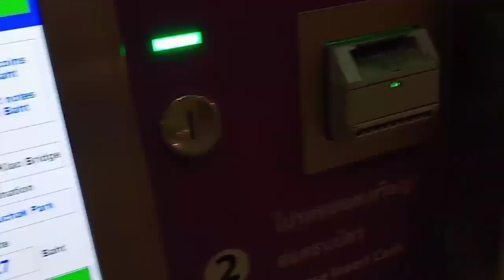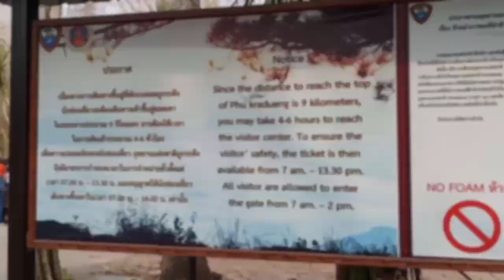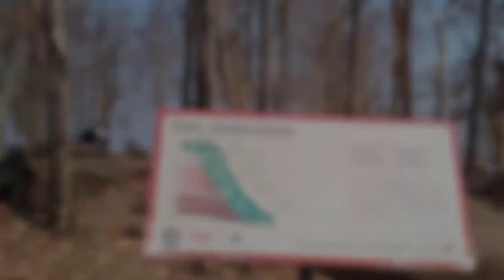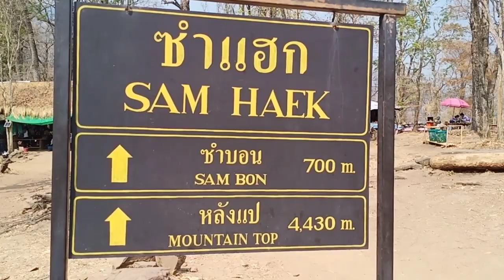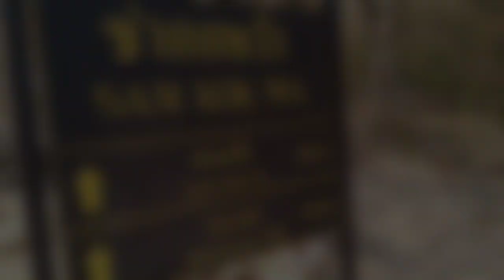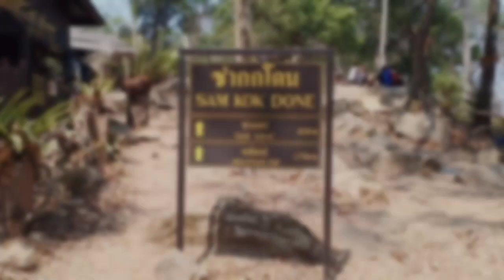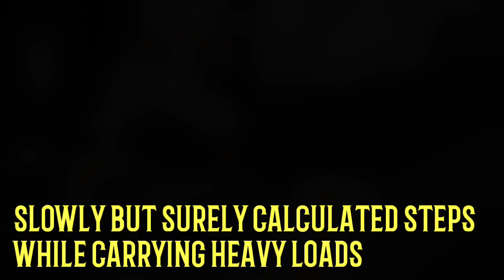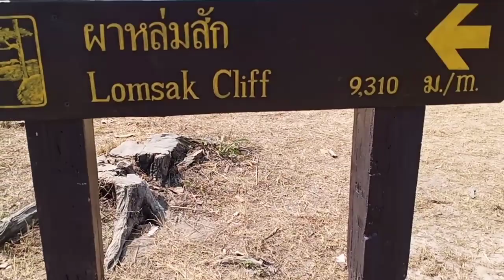Phu Kradueng National Park | อุทยานแห่งชาติภูกระดึง | (8x speed)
Climbing the second best national park of Thailand. Steep and rocky terrain, surrounded by brittle and tinder like landscape plus hazy atmosphere - a perfect weekend.

Some tips: Bring cold cash, though they accept Promptpay.
Bring jacket, the temperature (when I was there ) 15 to 16 degree Celsius.
Bring sunscreen, lip balm and protective clothes to avoid sunburn and windburn. (I swear the sun was not prickly or strong but I was surprised I still got sun kissed)
Carry your own trash.
No smoking and drinking.
Read the signs/posts and follow it strictly.
Be a good tourist. Respect.
Take nothing but pictures and leave nothing but footprints. 👣

Phu Kradueng National Park (อุทยานแห่งชาติภูกระดึง), in the Si Than sub-district of Amphoe Phu Kradueng, Loei Province, is one of the best known national parks of Thailand, with a high point of 1,316 m (4318 ft) elevation at Khok Moei. It was proclaimed a national park on 23 November 1962, the second national park of Thailand after Khao Yai National Park.

The park is closed to visitors during the rainy season (1 June - 30 September).

https:://youtu.be/bLjs_NPMOF8
Anywhere (Music by Ikson)

Promoted by Free Vlog Music: https:/youtu.be/Ny5iCZOtsBW